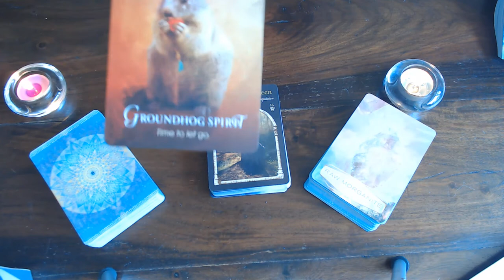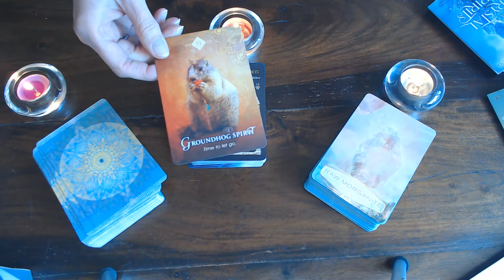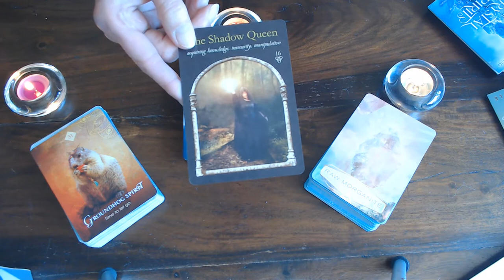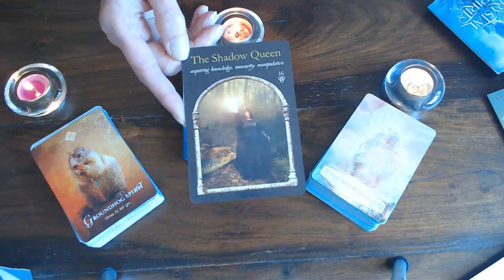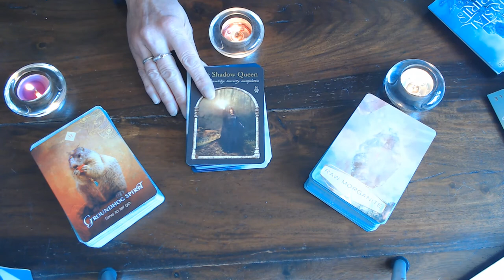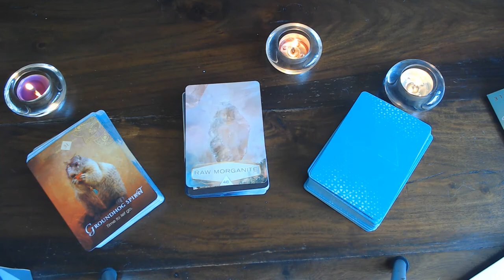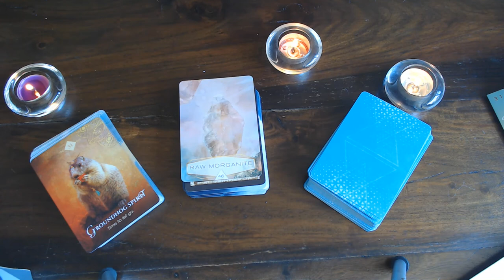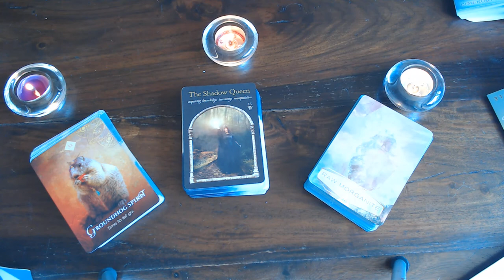ARIES ( MY ARIES,, FAIRYS )WEEKLY VLOG 18TH TILL 24TH OF MAY 2020/TIME TO SPRING CLEAN!!TO LET GO!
OF THE OLD TO LET IN THE NEW!!LUCK IS HERE NOW! SO GRAB IT!